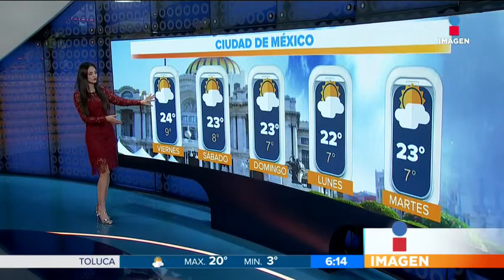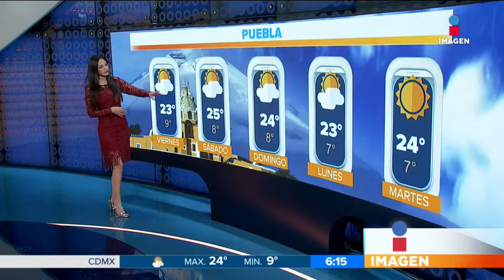Clima 22-12-2017 Adriana Treviño